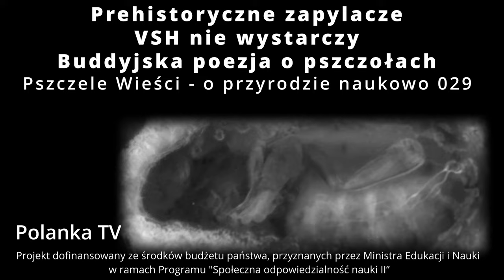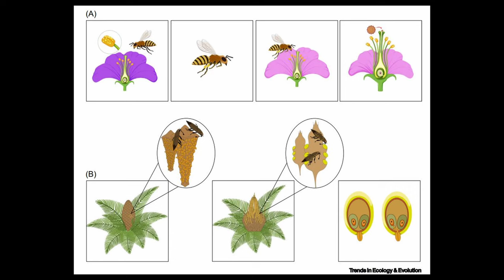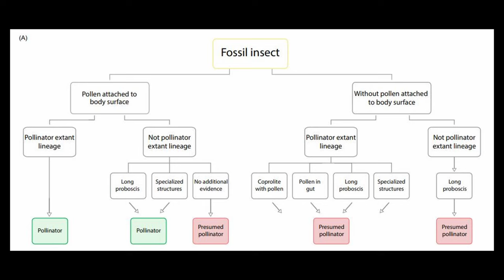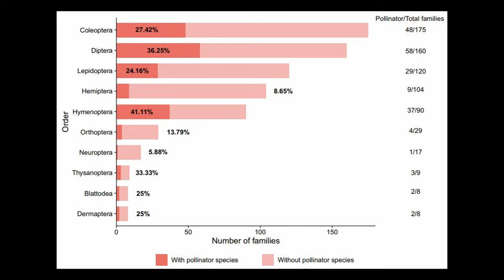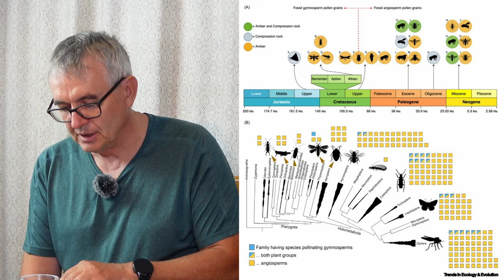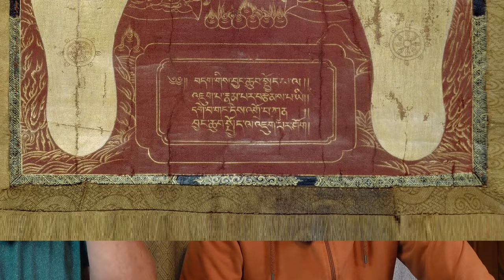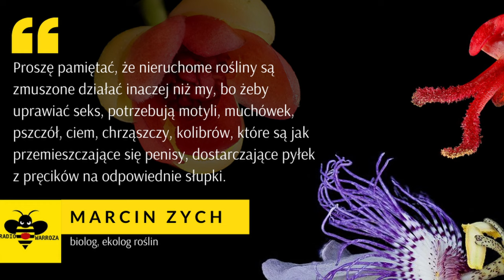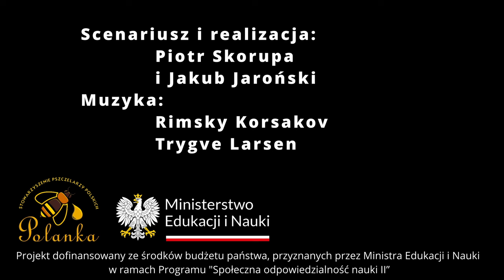029 - Prehistoryczne zapylacze, VSH nie wystarczy, buddyjska poezja o pszczołach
1. Zapylanie prehistoryczne 2:25
2. Brak reprodukcji roztoczy nie jest konsekwencją usuwania czerwiu przez pszczoły 16:40
3. Pszczoła w poezji miłosnej Dalajlamy VI 26:40

Źródła:

ad 1: Peña-Kairath C, Delclòs X, Álvarez-Parra S, Peñalver E, Engel MS, Ollerton J, Peris D. Insect pollination in deep time. Trends Ecol Evol. 2023 Aug;38(8):749-759. doi: 10.1016/j.tree.2023.03.008. Epub 2023 Apr 14. PMID: 37062597
ad 2: Sprau L, Traynor K, Gessler B, Hasselmann M, Rosenkranz P. Mite non-reproduction is not a consequence of the brood removal behavior of varroa sensitive hygiene honey bee colonies (Apis mellifera). Ecol Evol. 2024 Jun 25;14(6):e11595. doi: 10.1002/ece3.11595. PMID: 38919649; PMCID: PMC11199085
ad 3:  Przyczynek do tybetańskiej fauny : pszczoła w poezji miłosnej Dalajlamy VI / Juliusz Galiński Przegląd Orientalistyczny. – 2020, nr 4, s. 283-297